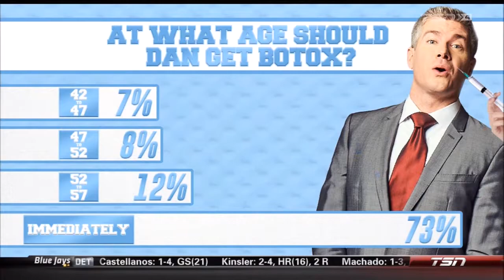Ikea and Botox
Just go for it Dan.